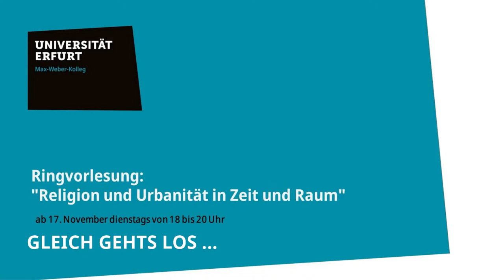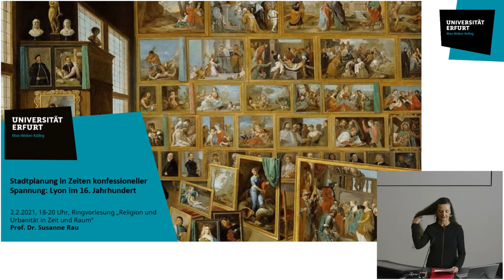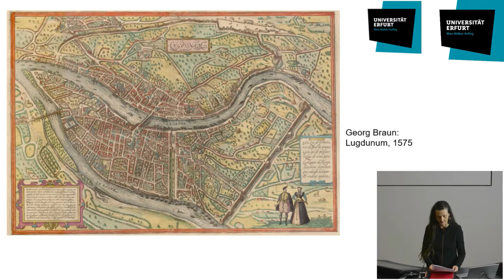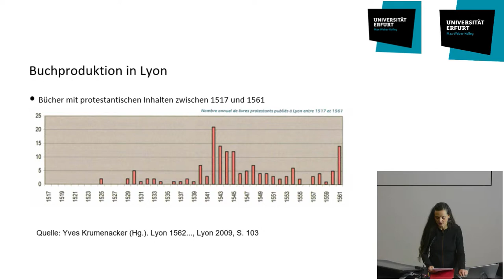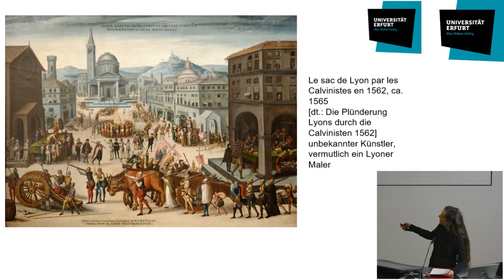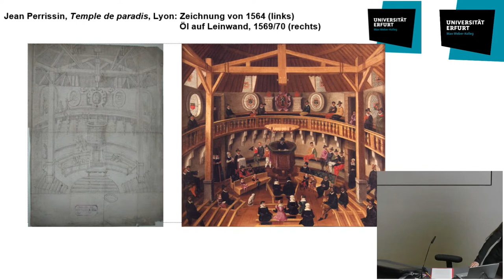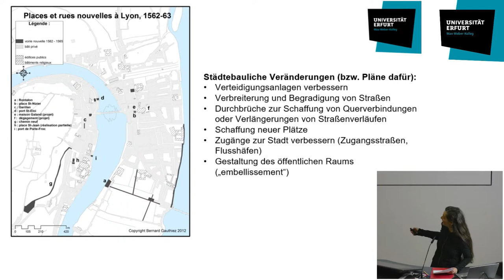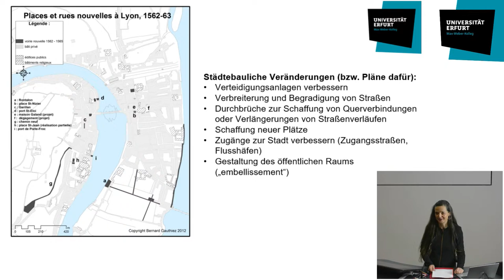Ringvorlesung Max-Weber-Kolleg: Lyon im 16. Jahrhundert.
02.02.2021: "Stadtplanung in Zeiten konfessioneller Spannung: Lyon im 16. Jahrhundert" mit Prof. Dr. Susanne Rau (Max-Weber-Kolleg)

Ringvorlesung: "Religion und Urbanität in Zeit und Raum" vom Max-Weber-Kolleg der Universität Erfurt

Die Kollegforschungsgruppe "Religion und Urbanität" lädt im Wintersemester 2020/21 zu einer Vorlesungsreihe unter dem Titel "Religion und Urbanität in Zeit und Raum" ein. Die Vorträge finden jeweils dienstags ab 18:15 Uhr statt.